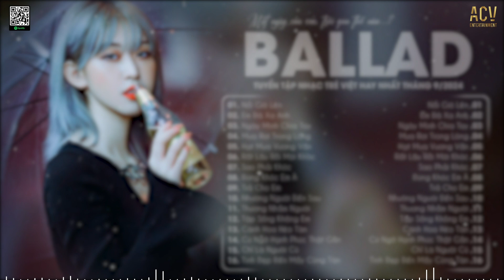List Nhạc Cho Những Ngày Giông Bão - NỔI GIÓ LÊN, NGÀY MÌNH CHIA TAY, HẠT MƯA VƯƠNG VẤN |Ballad 2024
Tracklist:
00:00 01. Nổi Gió Lên - Huyền Tranng
05:15 02. Em Đã Xa Anh - Như Việt
08:53 03. Ngày Mình Chia Tay - Ngân Ngân
14:05 04. Mưa Rơi Trong Lòng - Merci
18:35 05. Hạt Mưa Vương Vấn - Dunghoangpham
23:30 06. Rất Lâu Rồi Mới Khóc - Kiều Chi
27:57 07. Sao Phải Khóc - Bảo Vân
33:03 08. Đừng Khóc Em À - Nhật Phong
38:20 09. Trả Cho Em - Khánh Cường
43:11 10. Nhường Người Đến Sau - Khánh Phương
47:16 11. Thương Nhầm Người - Vũ Duy Khánh
52:25 12. Tập Sống Không Em - Trung Dio
56:51 13. Cánh Hoa Héo Tàn - Mochiii
1:01:58 14.Cứ Ngỡ Hạnh Phúc Thật Gần - Ngân Ngân
1:06:22 15. Chỉ Là Người Cũ - Phan Duy Anh
1:11:48 16.Tình Đẹp Đến Mấy Cũng Tàn - Như Việt

🎼 ACV Ballad là một kênh Âm Nhạc Tuyển Chọn thuộc hệ thống Công Ty TNHH ACV ENTERTAINMENT hợp tác cùng VCPMC, Bản Quyền Số Network và các nghệ sĩ trực thuộc ACV và các nghệ sỹ trong showbiz Việt. Chỉ đơn giản là những bản nhạc nhẹ nhàng sâu lắng nhất nhất gửi đến những tâm hồn đồng điệu. Có những ngày buồn, những ngày vui, những ngày hạnh phúc, hay đơn giản là 1 hôm nào đó thất tình, hãy nhớ nơi này. - Chúc mọi người có những phút giây giải trí, thư giãn khi nghe nhạc trên kênh. - Theo dõi và đồng hành cùng chúng tôi tại - Mọi vấn đề bản quyền, hợp tác xin vui lòng liên hệ: Cảm ơn mọi người đã nghe nhạc ủng hộ ACV BALLAD